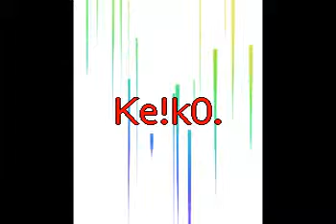mi perrito keiko - 1 parte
mi perrito keiko k lo kiero muxo
desde pekeñiko asta aora